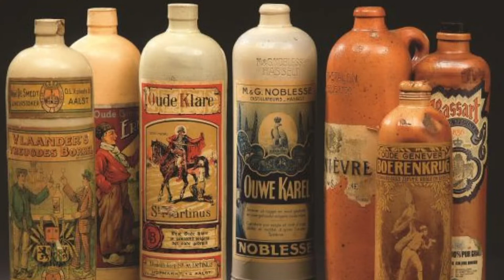Cantera verde, ginebra a la mexicana